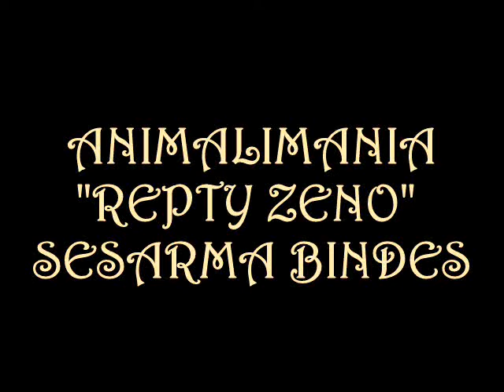ANIMALIMANIA "sesarma bindes granchi delle mangrovie"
SESARMA BINDES (GRANCHI DELLE MANGROVIE)